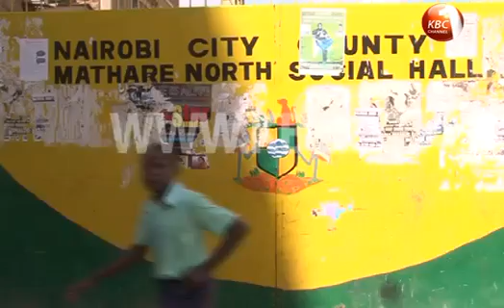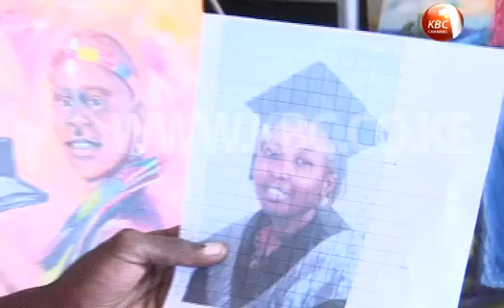Art-titude: Focus on a young emerging talent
Away from the busy and bubbly outdoor space in Mathare North estate in Nairobi, one man spends most of his time in solitude, all this in the name of art. By Christine Muchira.